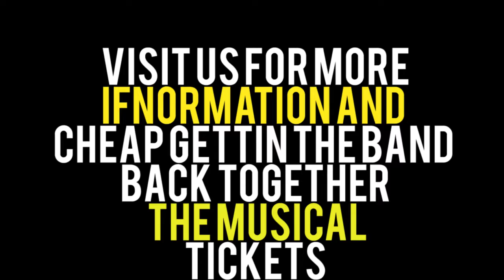Cheapest Gettin The Band Back Together Tickets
Get Gettin The Band Back Together Tickets by Tickets4Muscial. Tickets4Muscial offers Gettin The Band Back Together Tickets Discount and Cheap Tickets for Gettin The Band Back Together. You can easily booked your tickets and reserved your desired Seats.